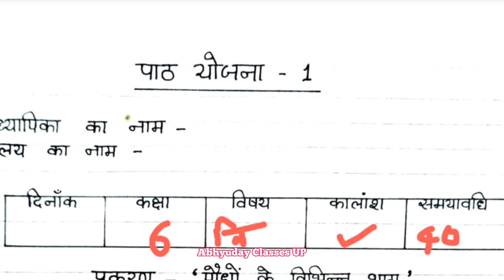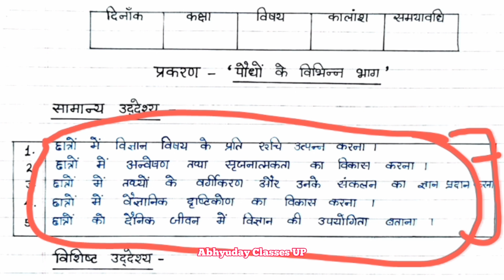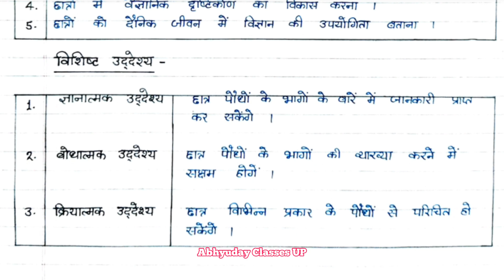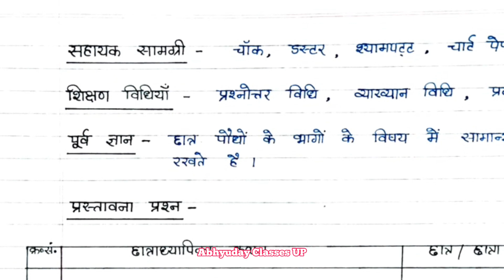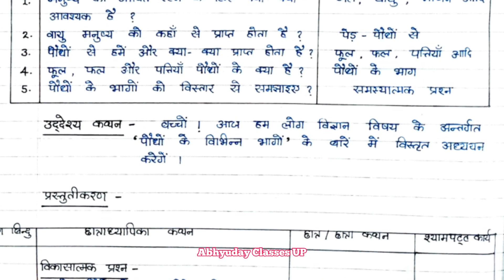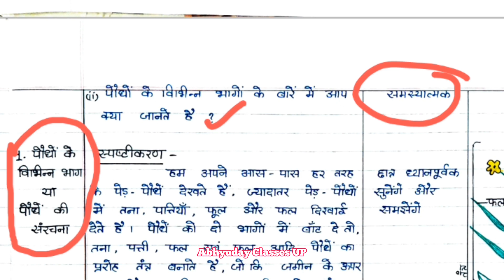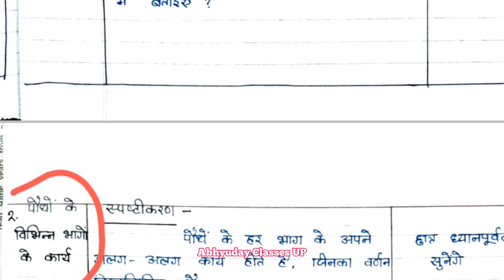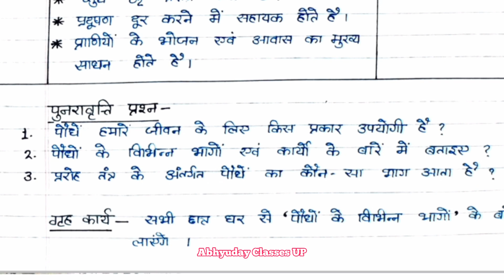विज्ञान पाठ योजना - " पौधों के भाग " / science lesson plan B.Ed/D.el.ed